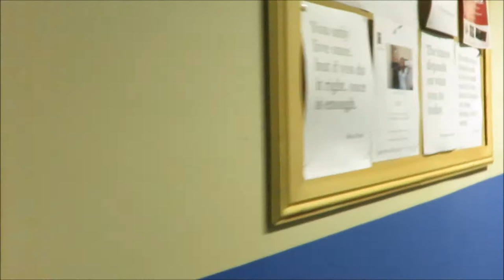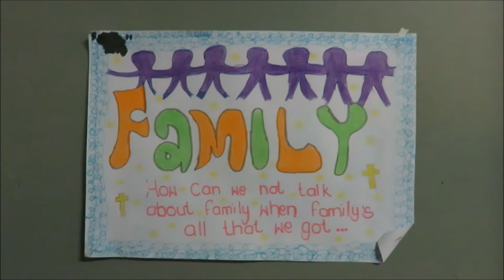Stage in Kaapstad, Zuid-Afrika - vlogfilmpje voor school #1 Tanika